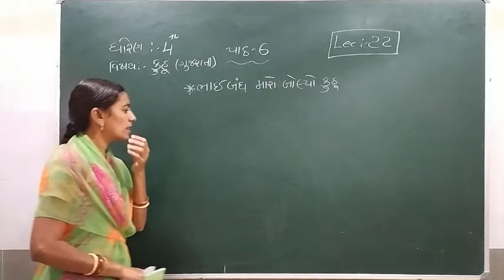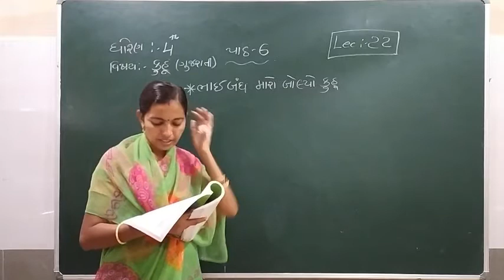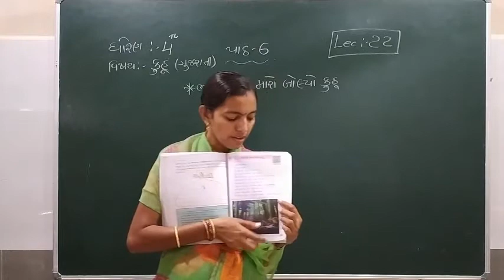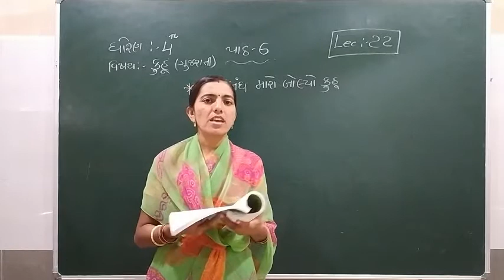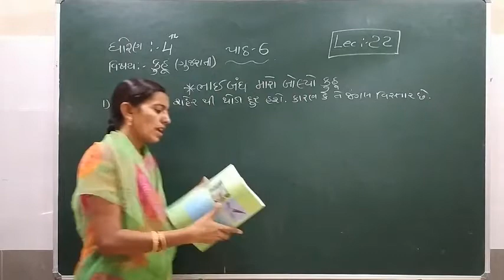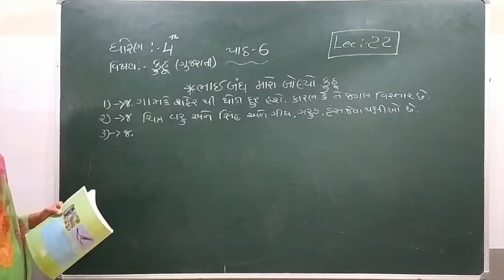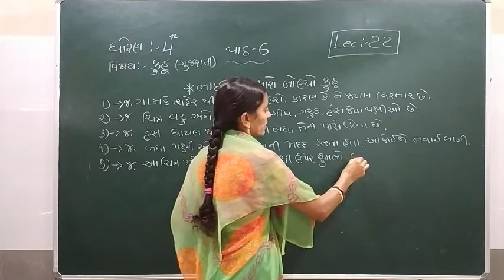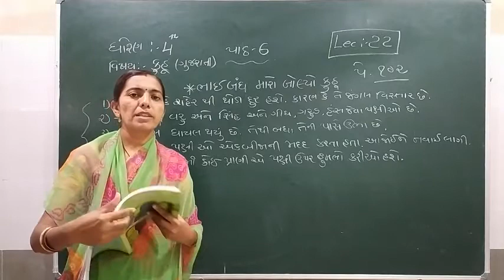Standard - 4 Kuhu (Gujarati) Semester - 1 Lecture 22 By Rachnamadam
Standard - 4 Kuhu (Gujarati) Semester - 1 Video Lecture In Gujarati FOR GSEB